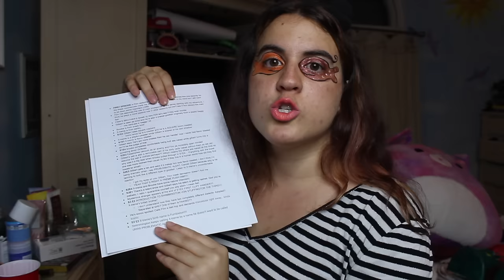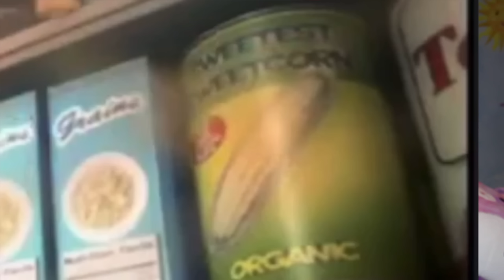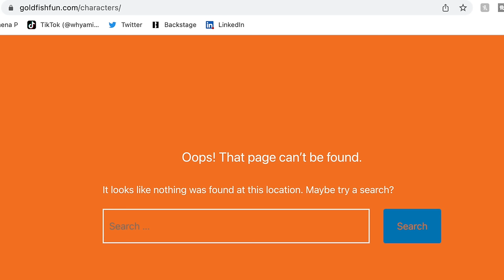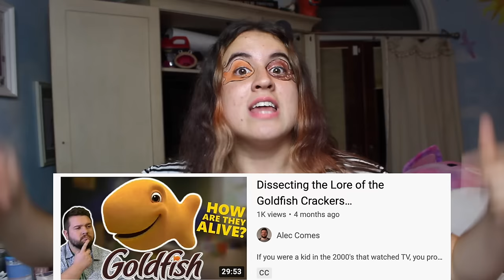GOLDFISH CRACKERS COMMERCIAL DEEPDIVE (the lore, wiki scandal and recently lost website)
GOLDFISH CRACKERS COMMERCIAL DEEPDIVE (the lore, wiki scandal and recently lost website) | The snack that smiles back? Or something more. sinister? Be sure to check out the THESE COMMERCIALS MADE ME WHO I AM VIDEO

timestamps / chapters BELOW

0:00 Intro: what's going on??
0:49 First season, the basics, who are these characters
1:55 Gilbert being weird? Are they naked?
2:09 Season 2 (+ are they naked part 2)
2:36 Things get spicy
3:18 Season 3 AND new character
4:43 The wiki weirdness
5:14 The pantry (and the rest of the brothers arc)
5:49 an EMOTIONAL season finale
6:15 A tribute
6:35 Girl power or sexism?? (feat a really intense blog post)
8:05 Season 4 the search for Gilbert
11:24 Season 5 (new fish, new pet, new human!)
12:00 Invisible limbs? Oh dear god no
12:20 HUMAN LORE / the outside arc
12:54 START OF THE DREAM SEQUENCES ARC
13:19 Why Finn is the worst written
13:31 DREAMS CONTINUED
14:23 The downward spiral
14:43 Bechdel test results
15:03 THE LOST WEBSITE
16:03 The end(?)